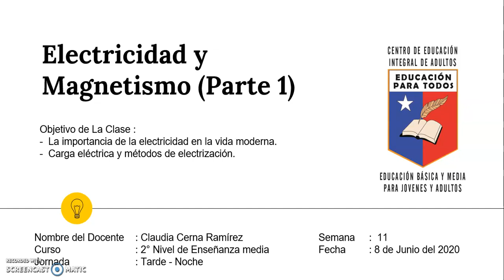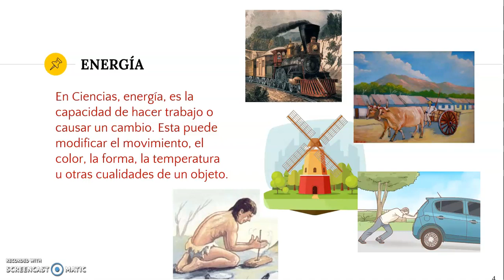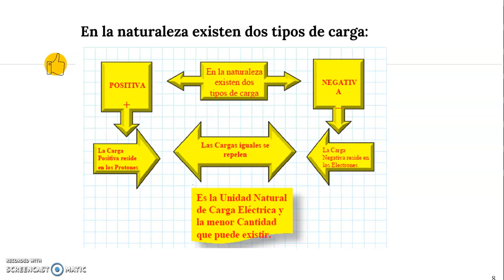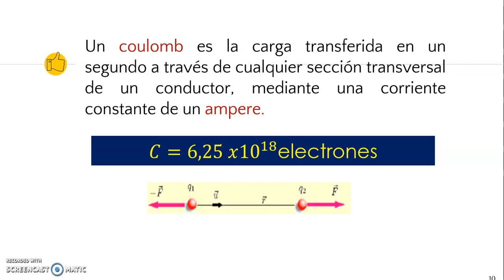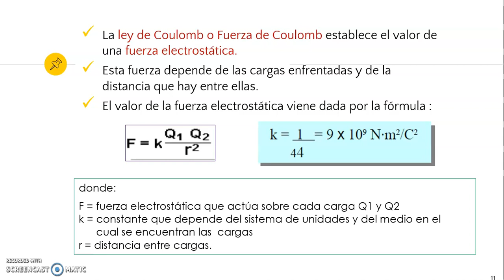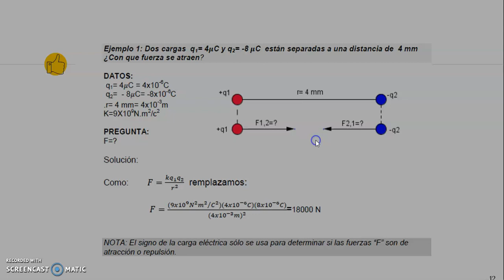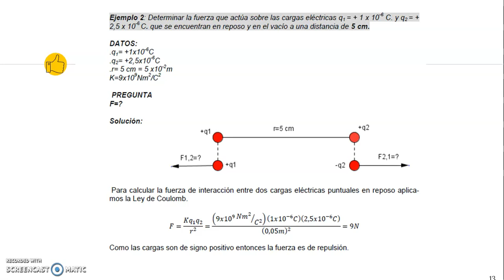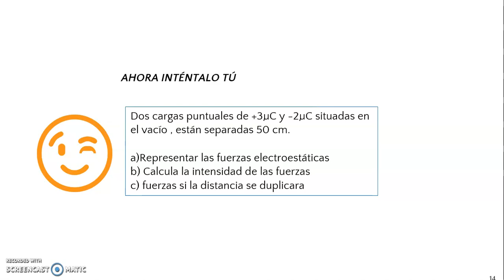Ciencias naturales 2°NIVEL TARDE NOCHE semana 11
Se adjunta material Ciencias Naturales
Apoyo para la realización del material entregado.
2°nivel medio tarde y noche
semana N° 11 correspondiente 08 – 12  de Junio del 2020.
 Saludos.